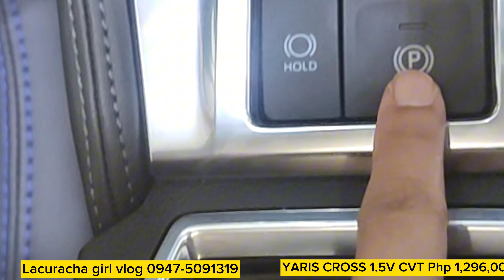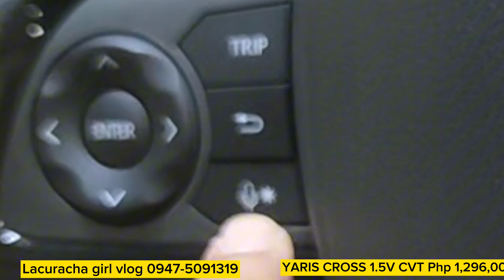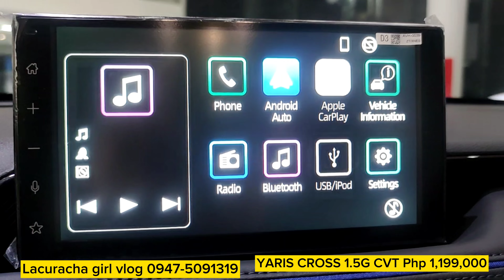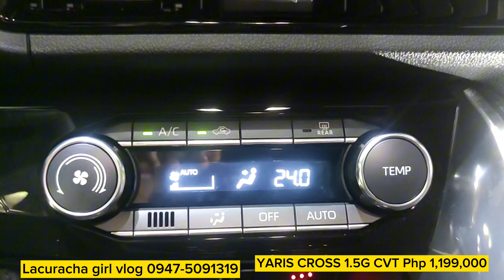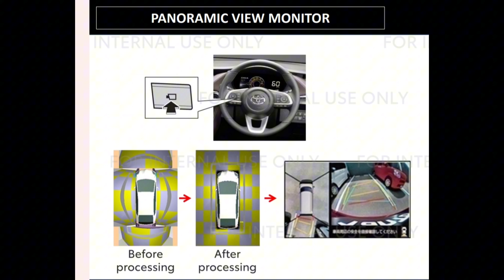Toyota 2024 All New Yaris Cross difference between 1.5V CVT and 1.5G CVT..